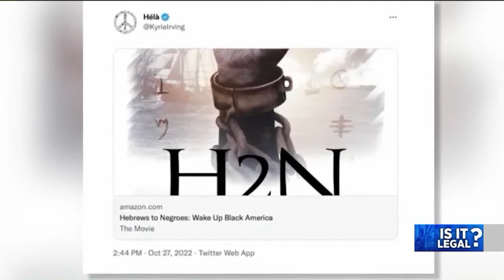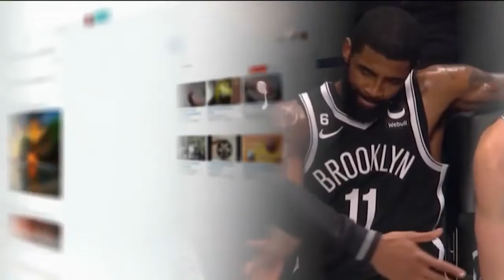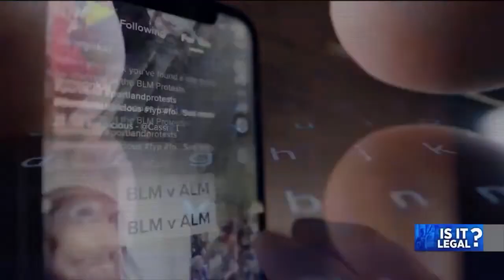Fired for Social Media Posts: Is it Legal? | Tom Merriman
Is it legal for you to be fired for anything you post on social media?

Attorney Tom Merriman breaks it down. If you work in the private sector, you can be fired for almost anything: political posts, racy photos, offensive language, and so on. Freedom of speech protects you from the government, not private businesses.

There are some exceptions: you can't be fired for truthful posts about limited protected topics like wages, working conditions, and workplace harassment. But that's subject to interpretation, so be careful.

Public employees have some protection because their employers are bound by the First Amendment, but even then, a court may find that a particular post affects your ability to do your job and uphold your firing.

And the same rules apply to private messages like Messenger and DMs, so be careful what you say.

Bottom line: think before you speak. What you say can and will be used against you.